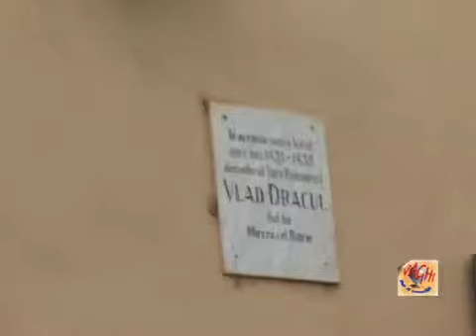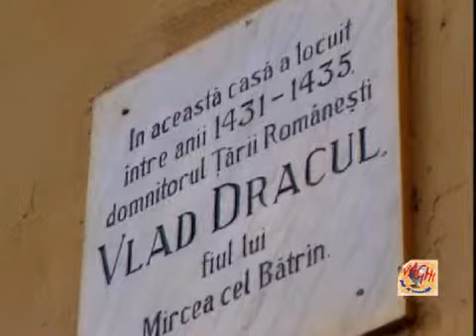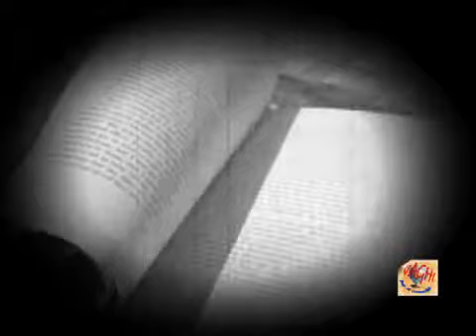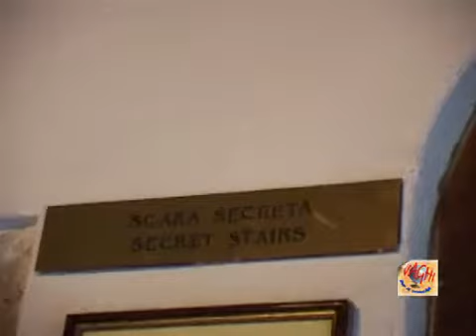ROMANIA: Biertan, Sighisoara, Bran | Un camper per due #7 (speciale Dracula)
Viaggio attraverso gli itinerari, i paesaggi, le città, le curiosità e i racconti dell'Ungheria, Romania e Bulgaria, con tappe anche in Austria, Croazia e Slovenia.
In questa settima puntata Fabrizio e Paolo a bordo del loro camper, attraversano la Transilvania raccontando e visitando i luoghi di Vlad Tepes, noto come Dracula, cercando di ricostruire il limite tra la leggenda e la realtà.
Biertan, Sighisoara e Bran sono i luoghi della Romania visitati in questa puntata, nelle successive proseguirà il viaggio in Romania sempre più prossimi alla Bulgaria.
Il diario-documentario di viaggio è un reportage di immagini, racconti, aneddoti, curiosità, storia e folclore, raccolti anche sul sito

Buon viaggio!